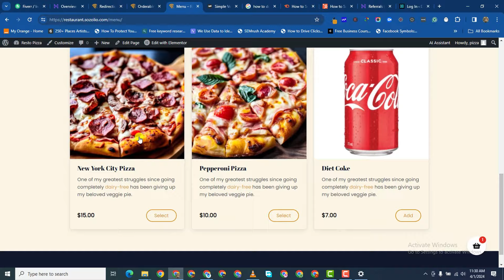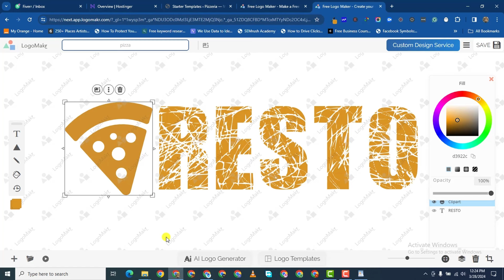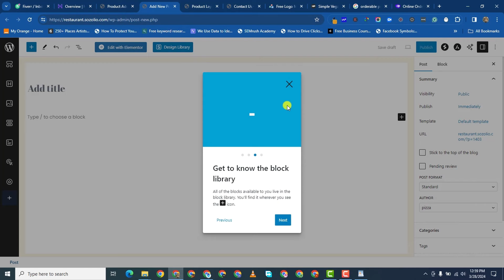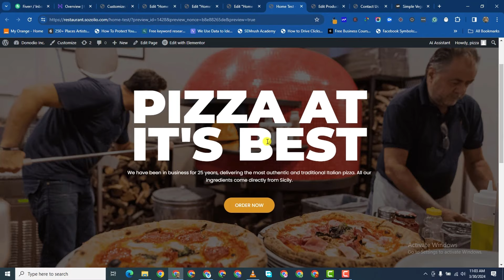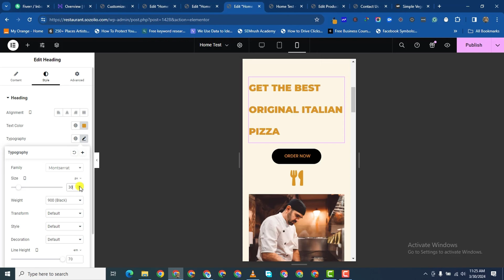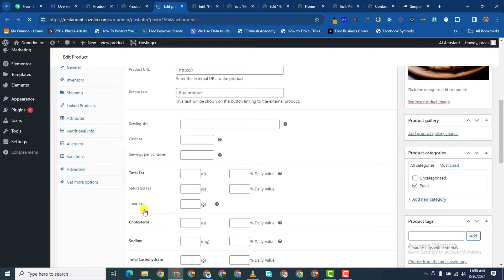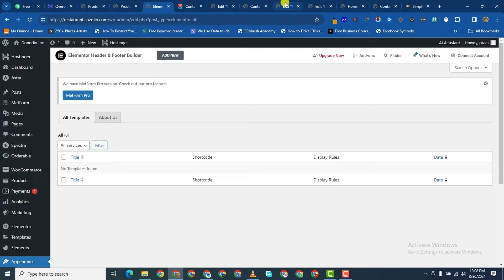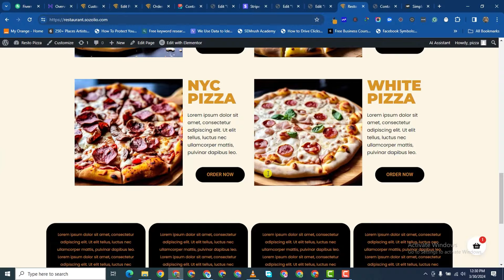How to Make a Restaurant Food Ordering Website Like DoorDash using Orderable [WordPress]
✅ Get Orderable Pro

In this comprehensive video tutorial, we guide you through the step-by-step process of building a restaurant food ordering website like DoorDash using Orderable, a powerful WordPress plugin. Whether you're a restaurant owner, a developer, or an entrepreneur, this tutorial will empower you to create a user-friendly and efficient online ordering system for your business.

Step 1: Install and Configure Orderable
Download and install the Orderable plugin from the WordPress plugin directory.
Activate the plugin and navigate to the Orderable settings page.
Configure general settings, such as the currency, order status, and email notifications.

Step 2: Create Restaurants and Menus
Create menus for each restaurant, adding items with detailed descriptions, prices, and images.
Categorize items and use modifiers to allow customers to customize their orders.

Step 3: Customize Order Forms and Payment Gateways
Design custom order forms to match your website's branding and preferences.
Integrate with popular payment gateways, such as PayPal, Stripe, and Authorize.Net, to process orders securely.
Set up tax rates and delivery fees based on location and order amount.

Step 4: Configure Delivery and Pickup Options
Define delivery zones and set delivery fees for each zone.
Specify pickup time slots and instructions for customers who prefer to pick up their orders.
Enable real-time order tracking to keep customers informed about the status of their orders.

Step 5: Promote Your Website
Optimize your website for search engines (SEO) to increase visibility in search results.
Create social media accounts and promote your website on platforms where your target audience is active.

Use email marketing to send out newsletters, promotions, and updates to your customers.

Conclusion:
By following this detailed tutorial, you'll have a fully functional restaurant food ordering website that allows customers to order food online, track their orders, and pay securely. With Orderable, you can easily manage your restaurant's online presence, increase sales, and provide a convenient and seamless ordering experience for your customers.

Restaurant food ordering website
DoorDash clone
WordPress
Orderable
Online food ordering
Delivery and pickup
Restaurant online ordering system

How to make a restaurant food ordering website
DoorDash alternative
WordPress plugin for food ordering
Orderable WordPress plugin
Online food delivery
Restaurant website
Food delivery website
Online ordering
WordPress tutorial